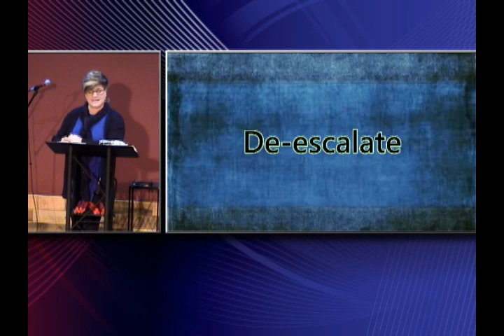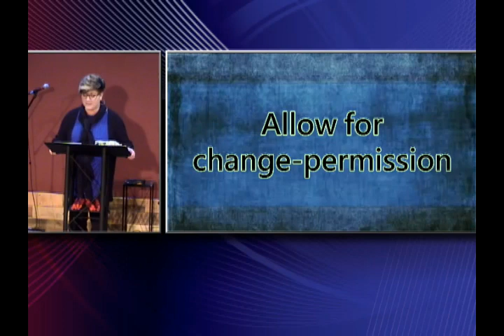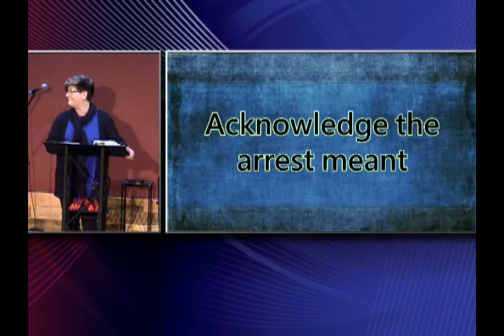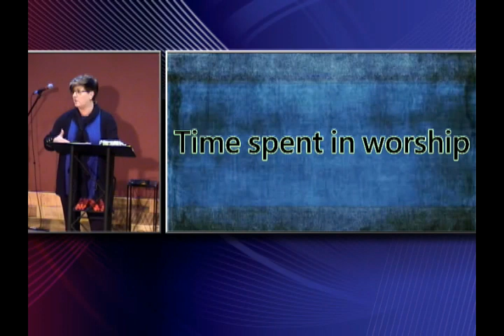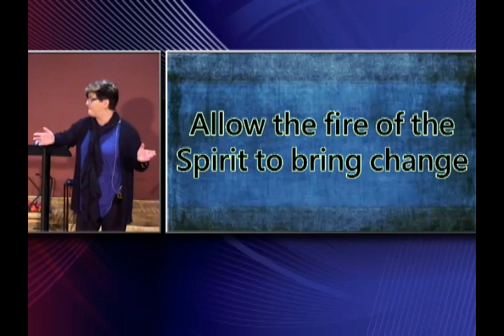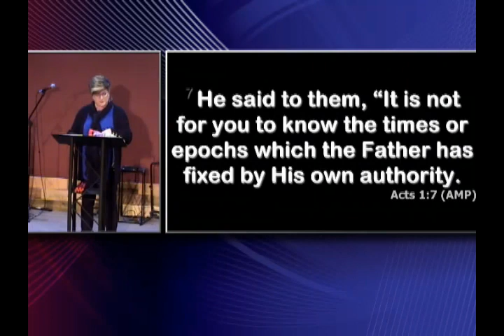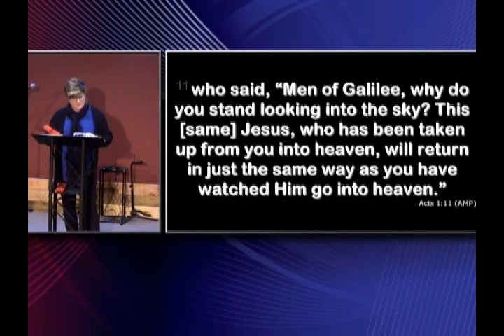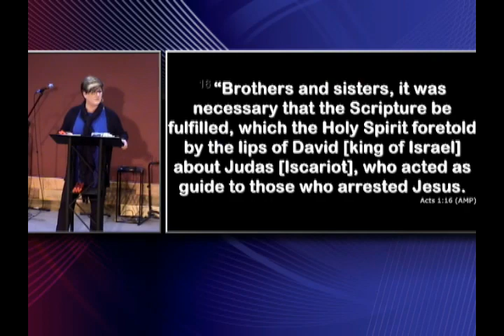10 Steps to Freedom; February 9, 2020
10 Steps to Freedom